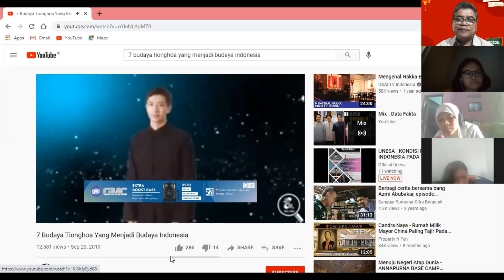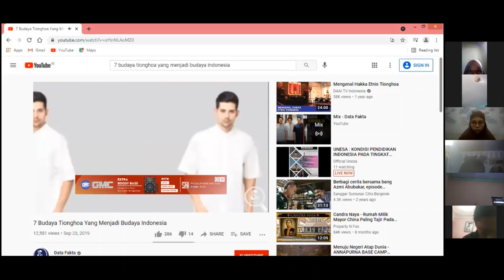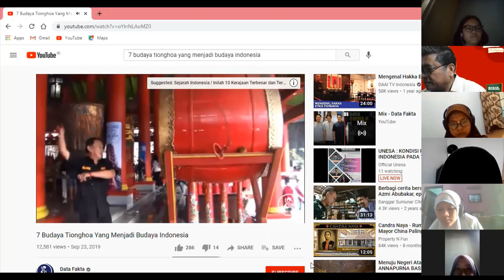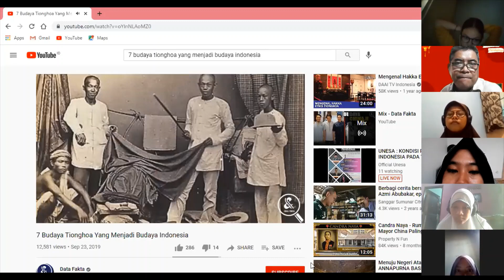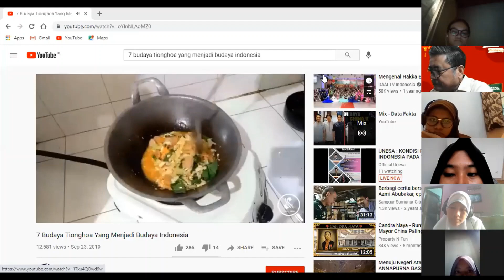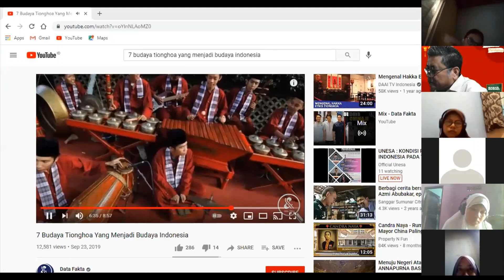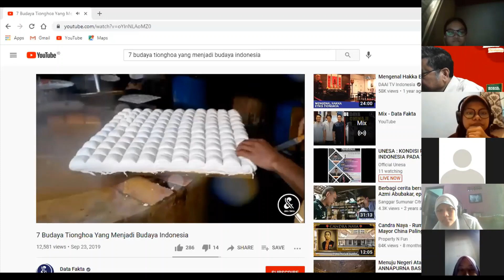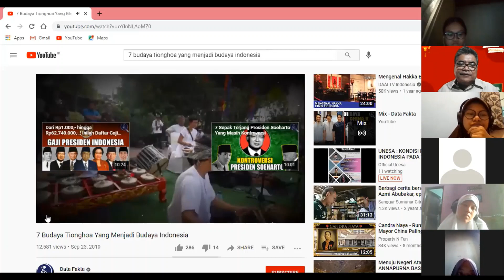Bahasa Mandarin FBS Unesa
2021-5-7 Pengenalan Budaya Tiongkok